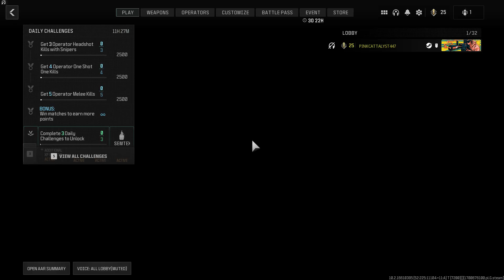COD MW3 Gameplay 5